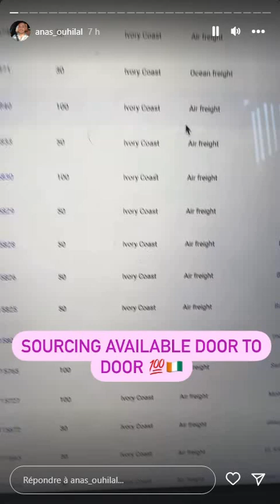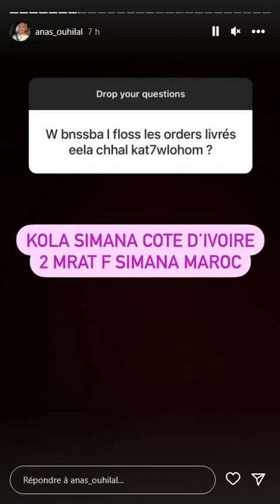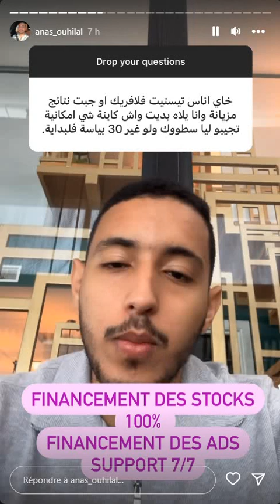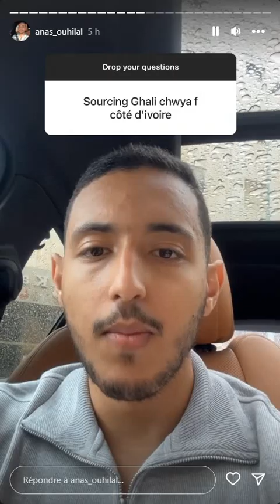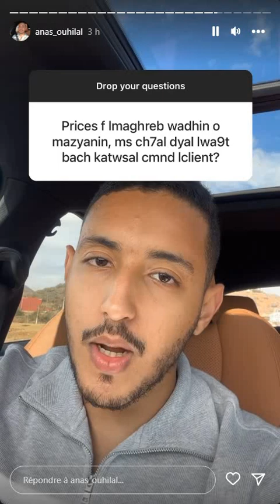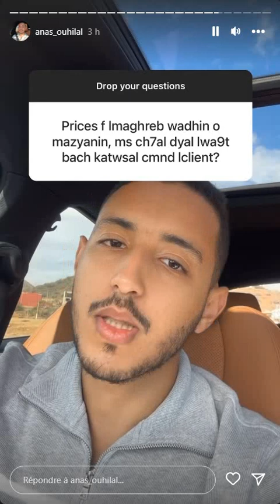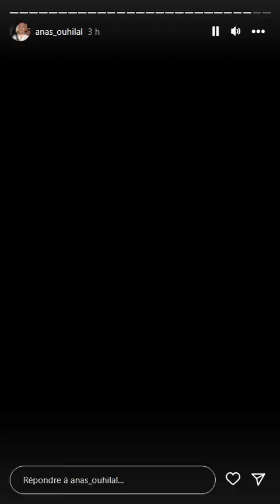Anas Ouhilal كيجاوب على الأسئلة حول افلييت في افريقيا مع codpartner